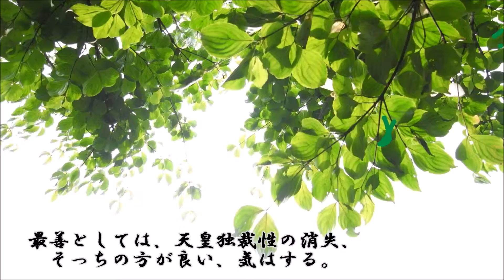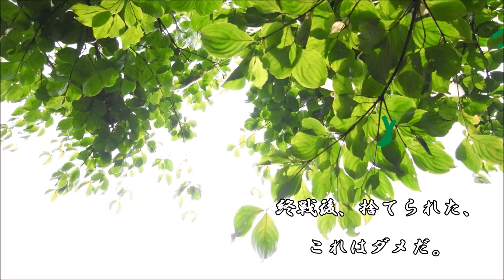ショートサーキット出張版読み上げ動画403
民主主義的に「創作は必要か？」言葉に詰まる場合が多い。
「お金になるから」それ以上の返答が無い時、冷酷な壁が。

素材著作
風景